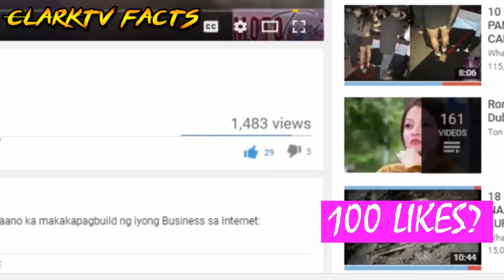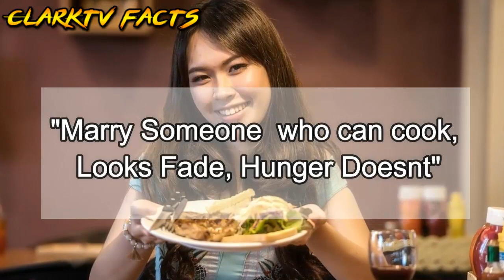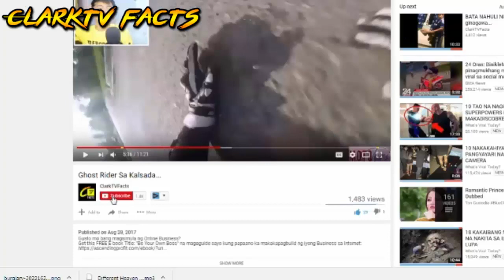10 Bagay na Gusto ng Lalaki sa Babae